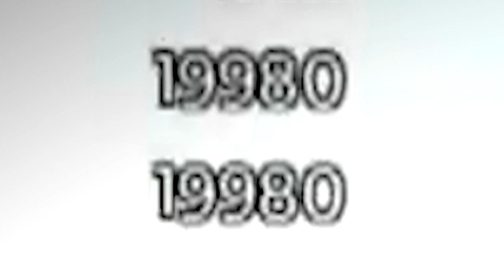ALL THE HYPE! SSJ4 Gogeta, Legends Limited Goku Rose, Kakarot DLC and MORE!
i couldn't get my reaction recorded for the Dragon Ball Games Battle Hour where they showed the  NEW SSJ4 Gogeta in Dragon Ball FighterZ and the NEW Legends Limited Goku Rose in Dragon Ball Legends, Also Xenoverse 2 and DBZ Kakarot DLC were shown. HYPE!! so here's an edit that shows my hype.

- Monkey 🐒